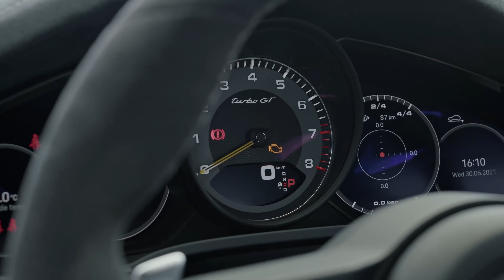New PORSCHE Cayenne TURBO GT 2022 - FIRST LOOK exterior, interior, PRICE & EXHAUST sound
Taking a look at the official Porsche footage of the all-new Porsche Cayenne Turbo GT 2022 model.

MORE INFO ABOUT THIS CAR:

Porsche is introducing a new high-performance variant at the top of the
Cayenne model range: the new Cayenne Turbo GT combines phenomenal performance
with a high degree of utility. Its 4.0-liter twin-turbo V8 engine develops 631 hp - 90 hp
more than the Cayenne Turbo Coupe. Torque also increases from 567 to 626 lb-ft. As a
result, the Cayenne Turbo GT can accelerate from a standstill to 60 mph in 3.1
seconds, complete the quarter-mile sprint in 11.6 seconds and achieve a top track
speed of 186 mph, making it the quickest, and fastest production Cayenne ever offered
by Porsche.
The Cayenne Turbo GT, which is only available in the Coupe body style, is equipped as
standard with an array of performance-enhancing suspension systems and highperformance tires that were made exclusively for this model. The result is a performance SUV that remains very much a Cayenne to its core, and yet possesses reserves of power and ability that allow it to be adept on a demanding road or even a track. By way of demonstrating its capabilities when pushed to the extreme, Porsche test driver Lars Kern took to the legendary Nürburgring Nordschleife where he set a new official SUV lap record of 7:38.9 minutes with the Cayenne Turbo GT for one 12.9-mile lap.

Compared to the Cayenne Turbo Coupe, the Turbo GT has a 17 mm lower ride height.
The suspension components as well as the electronically controlled chassis systems
were specifically calibrated to enhance performance. The three-chamber air suspension
is up to 15 percent stiffer and the damper calibration of the Porsche Active Suspension
Management (PASM) is retuned, as is the Power Steering Plus and rear-axle steering
system.

early 2022. The MSRP is $180,800, not including a $1,350 delivery, processing and handling fee